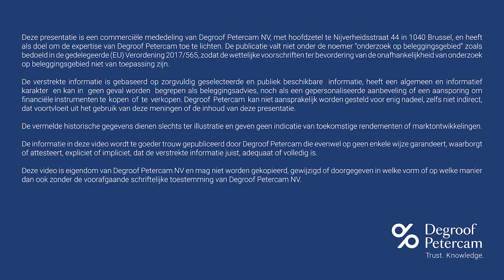Chinese economie groeit maar structurele uitdagingen blijven.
We analyseren de ontwikkelingen in de Chinese economie na het recente bezoek van Xi Jinping's aan Frankrijk. Hans Bevers bespreekt de verschillende uitdagingen waarvoor de Chinese dienstensector en de vastgoedwereld in toekomst staan. Zal de steun vanuit de overheid voldoende zijn om de innovatie en technologische productie te stimuleren?